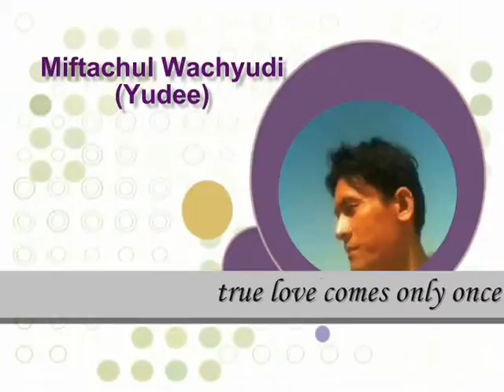Love Some One deeply